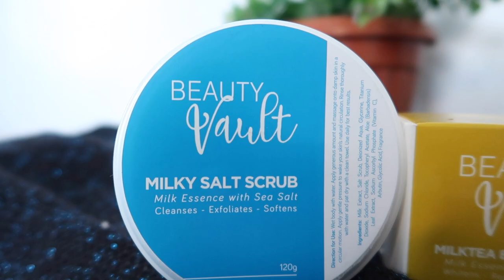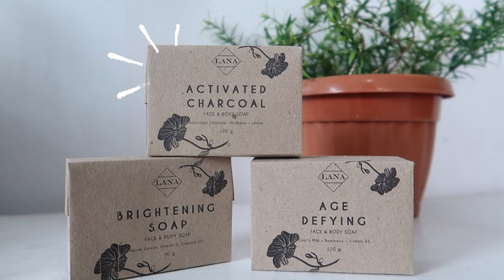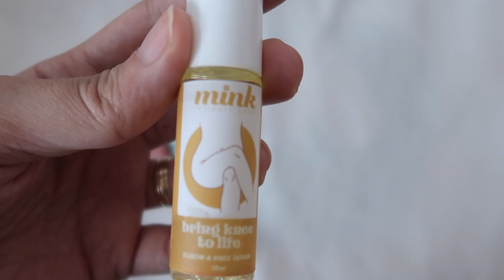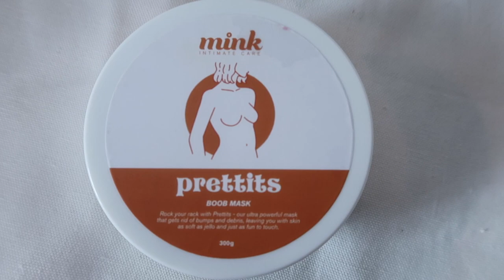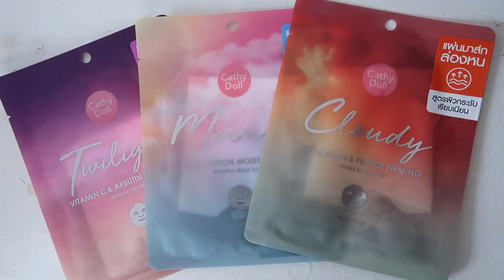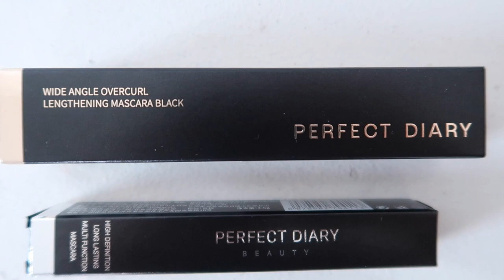PRODUCTS NA PAMPAPUTI NG SIKO, TUHOD, AT SINGIT? | PR UNBOXING SKINCARE AND MAKEUP | Lolly Isabel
LIST OF BRANDS MENTIONED:
1. BEAUTY VAULT - 01:06
2. LANA PH - 02:15
3. MINK PH - 03:36
4. CATHY DOLL - 06:00
5. ELLANA COSMETICS - 06:59
6. PERFECT DIARY - 08:10

💋 Lolly